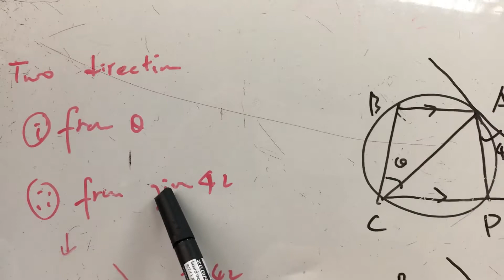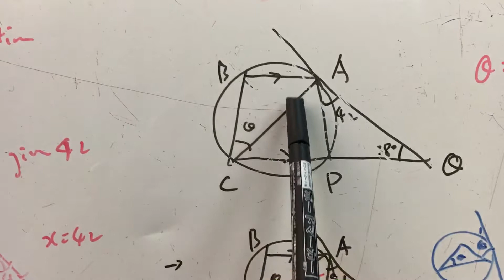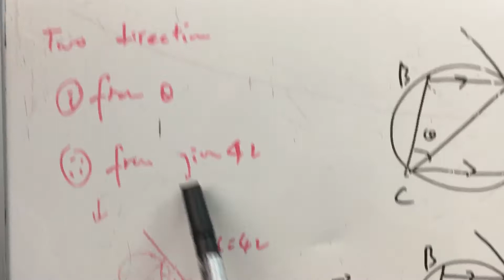How to start to final unknow angle or n circle plane geometry